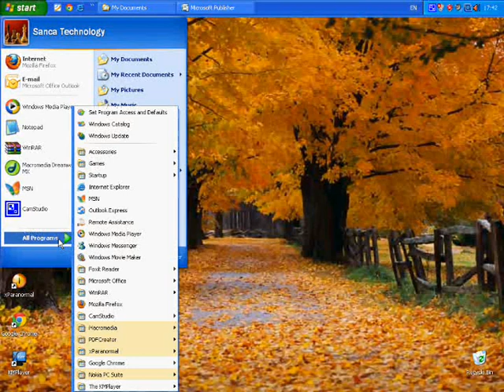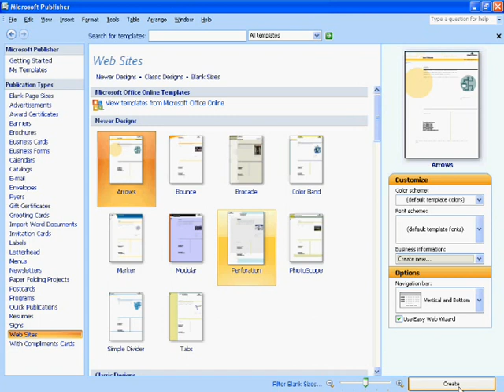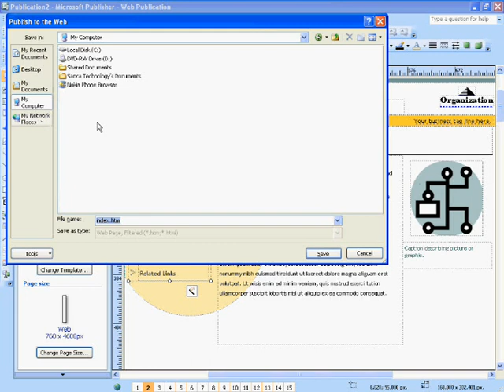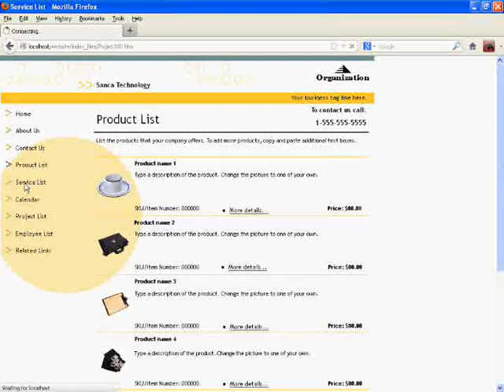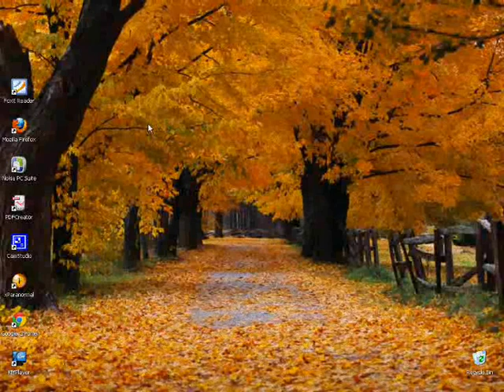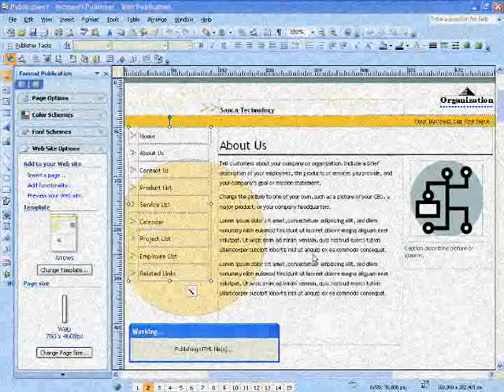Sanca Technology - Membuat Blog Sederhana.wmv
Video ini adalah tutorial untuk membuat blog sederhana menggunakan Microsoft Office Publisher